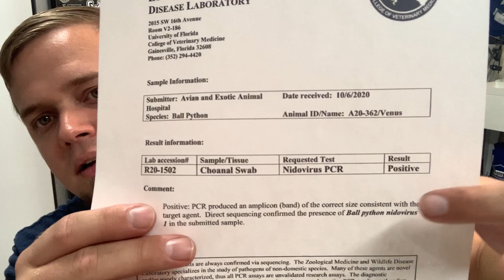Ball Python Nidovirus (Serpentovirus) This is the WORST case scenario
The results from Venus’ necropsy are back, and the results are bad. She tested positive for ball python nidovirus (BPNV) formally known as serpentovirus. Now that I finally understand what is going on with my sick animals, I can begin the long road to recovery.